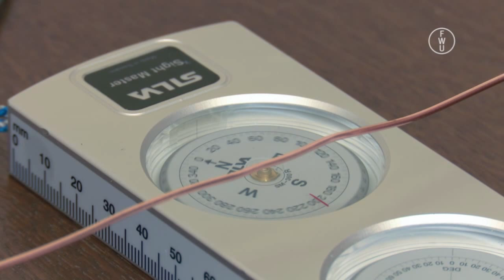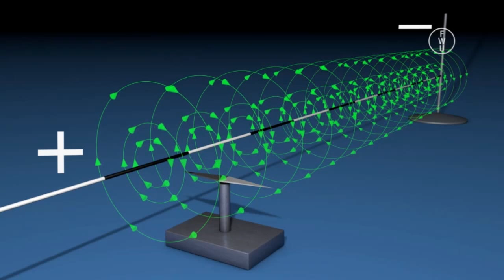FWU - Elektromotoren - Trailer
Er ist einfach überall: wir finden ihn im Föhn, im Computer, im Rasenmäher oder auch in der Industrie und im Verkehr - der Elektromotor. Er wandelt elektrische Energie in Bewegung um, die dann zur Verrichtung von mechanischer Arbeit genutzt wird. Die Produktion erklärt mithilfe anschaulicher Animationen, wie ein Elektromotor funktioniert und stellt einige alltagsbezogene Anwendungsbeispiele vor. Im Arbeitsmaterial stehen Arbeitsblätter, eine 3D-Interaktion, Grafiken und weitere ergänzende Unterrichtsmaterialien zur Verfügung.